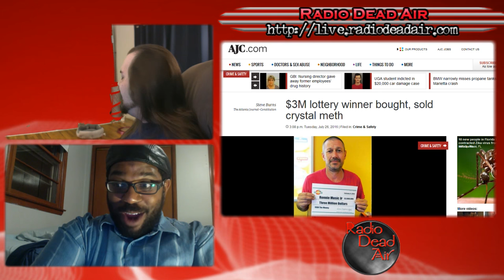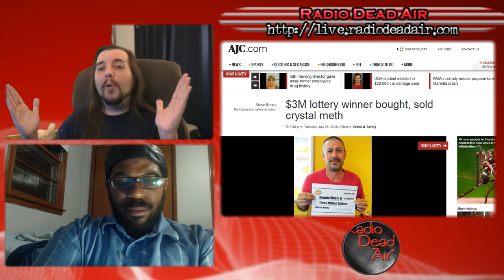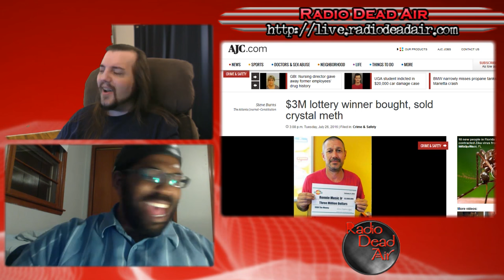WTFIWWY Live - The Wrath of Dickface Johnson - 8/1/16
This week: Rap Critic guest hosts for a GPS fail, a canine car crash, and just about the worst "If I Ever Won the Lotto" fantasy conceivable ...